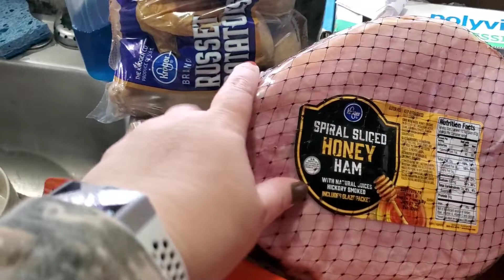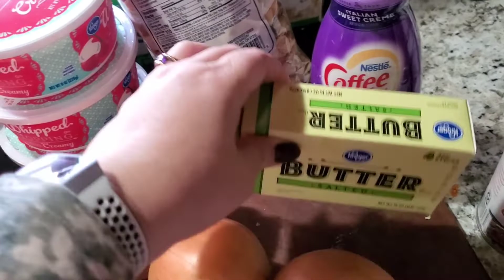Thanksgiving Grocery Haul